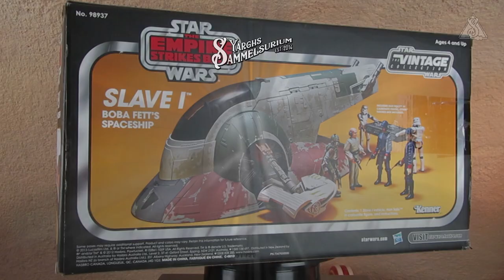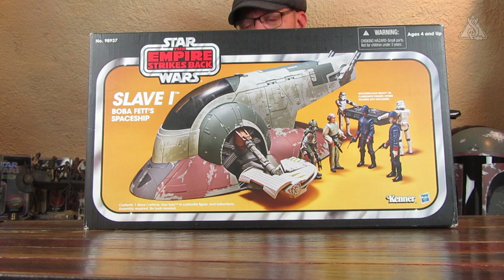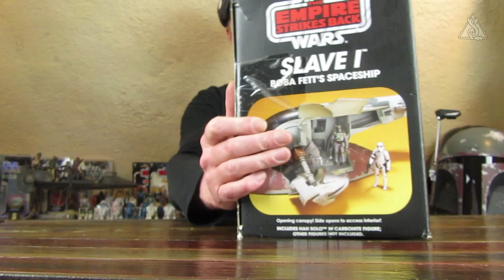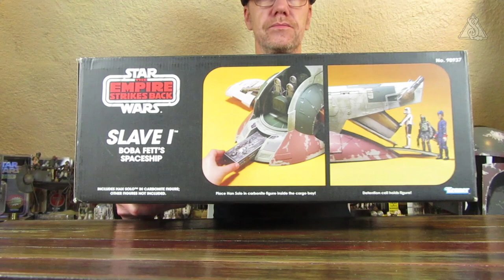🌌 HASBRO Star Wars TVC - Slave I Vintage Collection - Unboxing Review deutsch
Auf Basis von Jango Fetts™ Raumschiff aus dem Clone Wars™ Mega-Battlepack "The Rise of Boba Fett™" von 2010 brachte Hasbro als US Amazon Exclusive 2013 die Slave I™ in der von Boba Fett™ bevorzugten Farbgebung in der Vintage Collection heraus. Und seit dem fristet das Schiff sein dasein in der OVP, was nun geändert wurde.

●● Details zum Fahrzeug ●●●●●●●●●●●●●●●●●●●●●●●●●●●●●●●●●●●●●●●●●●●●●
Hersteller: HASBRO
Toyline: TVC / The Vintage Collection
Episode V: Star Wars™ The Empire strikes back / Das Imperium schlägt zurück / TESB
Produkt Name: Slave I
Produktsparte: Fahrzeuge
Maßstab: 3.75 Inch
Packungsinhalt:
Erscheinungsjahr: 2013
UVP: $69,99
Produkt Nummer:
UPC:
EAN:

●● WARNUNG! Reklame! ●●●●●●●●●●●●●●●●●●●●●●●●●●●●●●●●●●●●●●●●●●●●
Ihr könnt auch gerne auf der Facebookseite vom Ladengeschäft 'Das Sammelsurium' vorbeischauen
Dort gibt es zwar keinen Merch, dafür aber viele der in meinen Beiträgen vorgestellten Sets.

●● Im Beitrag verwendete Daten ●●●●●●●●●●●●●●●●●●●●●●●●●●●●●●●●●●●●●●
Musik Track:
"Galactic Demages" : Jingle Punks